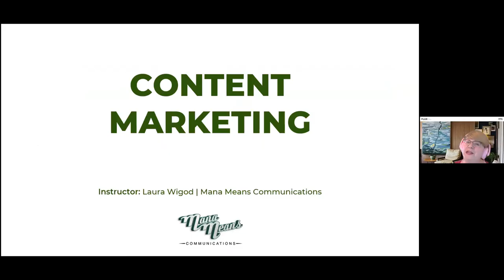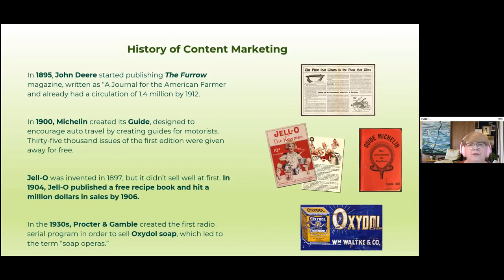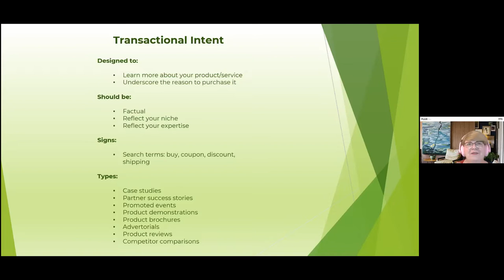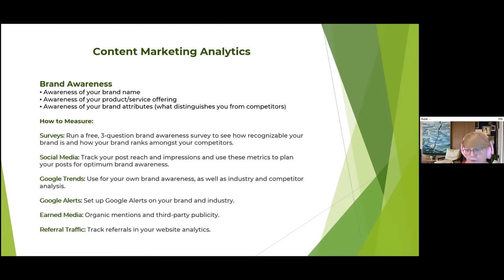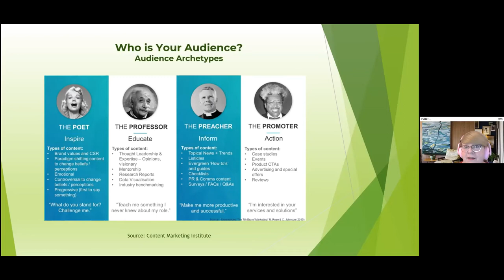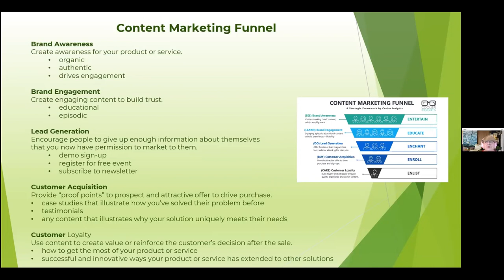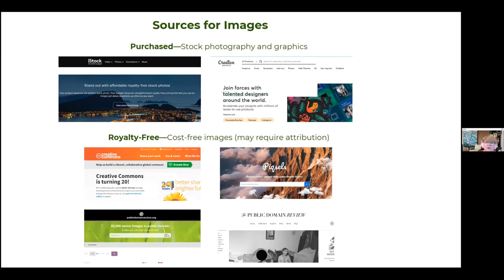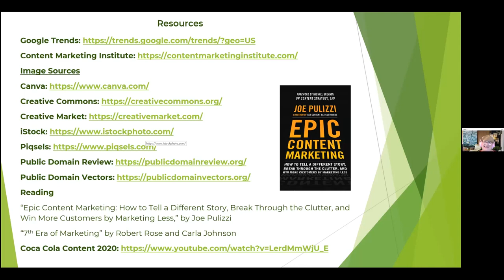Webinar: Content Marketing